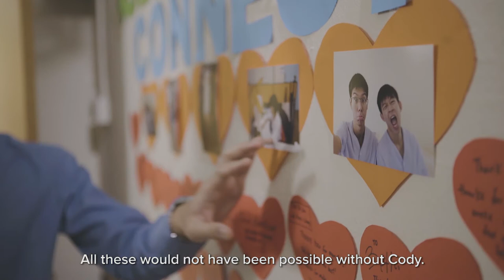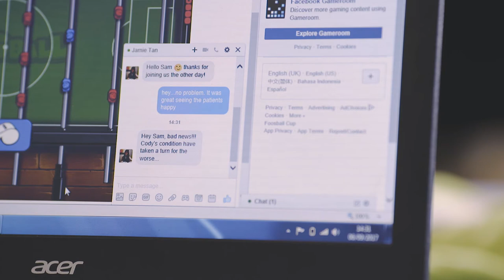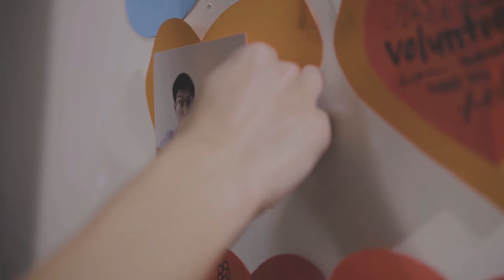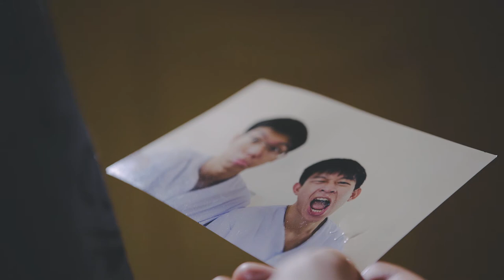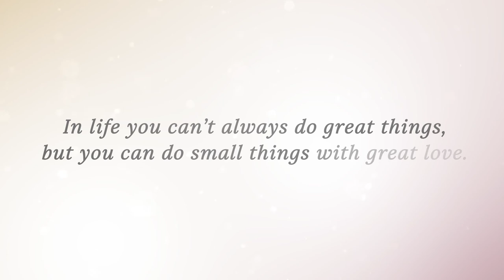SPC 2017 Opening Video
Jointly organised by Tan Tock Seng Hospital, Institute of Mental Health, National Healthcare Group (NHG) Polyclinics, NHG Regional Health Systems and Agency for Integrated Care, Singapore Patient Conference (SPC) is a dedicated patient conference with a difference - one where our patients, caregivers, volunteers, community partners and healthcare professionals come together to share their healthcare journeys, and to spark new ideas in co-creating a better healthcare system for all.

The theme of this year’s patient conference is centred on “Volunteerism – Powering Change in Health and Social Care”. Volunteerism is a core part of the “spirit” of health and social care as it plays an important role in community development. In numerous ways, volunteers are now contributing to the delivery of health and social care, and helping people in their communities to live healthier and more fulfilling lives.

Watch this video to find out how patients can be volunteers too and impact on the lives of others!